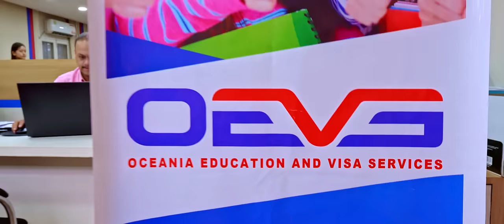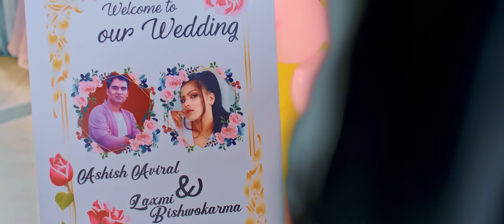Ashish Aviral - Jyanmaya Suna Ta ! (छुनुमुनु) | Ofcl. Full Video | Ft. THE CARTOONZ CREW, Anju, Ek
Raaga Records & Research Center Presents
Starring thecartoonzcrew Singer anjupanta And ashishaviral Composed by Ashish Avrial , Lyrics by Ek Narayan Bhandari and Directed by Saroj Adhikari.

Amazon music
🎶 Audio Credits:-

♬ Song:-
 Jyanmaya Suna Ta ! (Chhunumunu Chhunumunu)

♬ Vocal:-
Ashish Aviral  |  Anju Panta @AnjuPantaOfficial

♬ Lyrics:-
Ek Narayan Bhandari @EkNarayanBhandari

Ashish Aviral

♬ Music Arranger:-
Ashish Aviral

♬ Mixing | Mastering:-
Ashish Aviral

♬ Mix Asst:-
Manoj Pariyar

♬ Recordist:-
HBN Kismat

♬ Audio Production Head:-
Sushila Pathak

♬Madal :-
Bhuwan Gandharva

♬Flute :-
Gopal Dev

♬Guitars :-
Sanjeev Baraili @sanjeevbarailiofficial

♬Sahanai :-
Bal Bahadur Jairu

♬ Audio/Video:-
Raaga Records & Research Center

🎬 Video Credits:-

🎬 ARTIST:-
THE CARTOONZ CREW @TheCartoonzCrew
(Saroj adhikari, Ashma Bishwokarma, Laxmi Bishwokarma, Bijaya Adhikari-Bunny)
Ashish Aviral, Pratik Gautam,

🎥 Cinematographer:-
PAWN SUSLING

🎬 Edit:-
Suraj Adhikari

🎬 MUA:-
 Subash Timalsina

🎬 Color:-
Pawan Susling

🎬 Post Manager:-
Milan Katwal

🎬 Poster:-
Ujjwal Shrestha

🎬 Choreography:-
Aasmhma Bishwokarma
Sandesh Thapa
Sabina Bhandari

🎬 Camera Asst:-
Bishal Susling

🎬 Direction:-
Saroj Adhikari

🎬 Post Production:-  Creative Motion Pictures

🎬 Digital Content Management & IT Support:-
Tak Bahadur Thapa

Special Thanks :-
Mandira Dhungel
Sushil Pokhrel
Kishan Thapa (Australia)
Pawan Thapa (Japan)
Dinesh Thapa (Japan)
Baikuntha Rayamajhi (Europe)
Chameli Pariyar (USA)
Om Rodan
Ganga Kushum
Chandra Devi Pathak
Divika Pathak
Sakun Pathak
Dadhi Nawag
Kumar Acharya
Rajkumar
Iman Sainla
Kushal Gautam

✍️ Lyrics :-

समूह : छुनुमुनु छुनुमुनु सानूमाया
          नुनुमुनु नुनुमुनु सानूमाया–३

केटा : मगमग बास्ना धुपी,
         मन त पर्‍यो छैन खुबी ।
ए होऽऽऽऽऽई ज्यान माया सुन त !
      अरुकै सम्पत्ति हौ केरे हुन त !

           नुनुमुनु नुनुमुनु सानूमाया–३

केटी : सिस्नो छोए फोका हुन्छ,
          चोली छोए धोका हुन्छ ।
हेरी मन बुझाऊ भो हुन्न के छुन त !

          नुनुमुनु नुनुमुनु सानूमाया– ३

केटा : हुनी माया आफैँ हुन्छ,
        रैछौ तिमी सारै खुनी ।
केटी : यति राम्रो चौबन्दीमा,
         मैलो लागे केल्ले धुनी ?

केटा : ओ होऽऽऽऽऽई किनिदिउँला नयाँ चोली,
                             बिन्ती राख्द्यौ मेरो बोली ।

केटी : गुन्द्री बुन्न चारै किल्ला,
         दाइँ हाल्नलाई एउटै मियो ।
केटा : ज्यानले जोबन दियो भने,
          कत्ति जाती हुने थियो ।
केटी : हुँम्म्मऽऽऽऽऽ अ होई, रहर मात्रै गर्छौ तेसै,
                                के गरम् के पाइनँ मेसै ।
केटा : अरुकै सम्पत्ति हौ केरे हुन त !
केटी : हेरी मन बुझाऊ भो हुन्न कि छुन त !

SHOW LESS